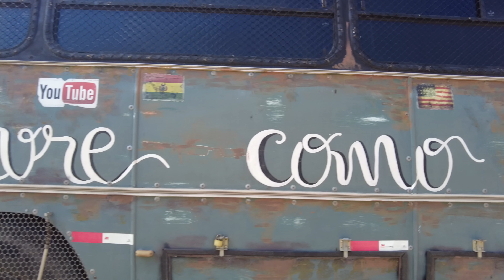O motor explodiu? Vamos ter que morar no oficina? QUEBROU FEIO. Isso que dá comprar ônibus véio...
Perrengue na estrada! Morar no ônibus é assim, nem sempre conseguimos ter um dia calmo e de turismo, hoje o dia foi dificil, o ônibus está vazando oleo e com o radiador furado...NÃO SABEMOS O QUE NOS AGUARDA NOS PRÓXIMOS DIAS.

Link do Canal E aí, vai pra onde?